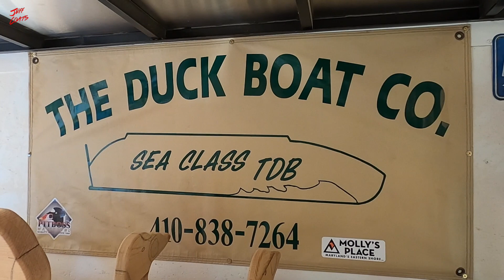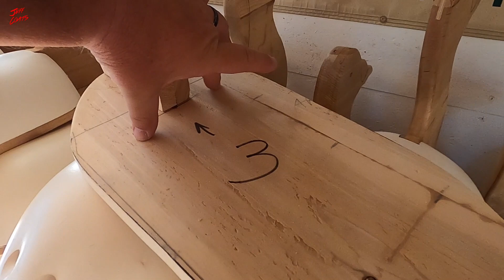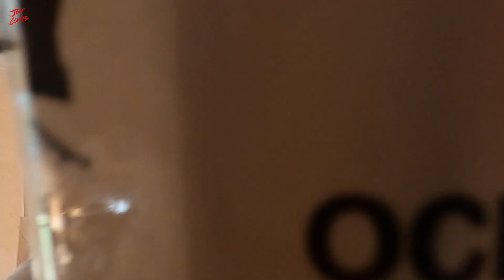How to make Decoys: ScoterZillias Update 3- Decoys for Seaduck Hunting - FoamZillias - FaZillias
UpDate 3 on the "MINI" ScoterZillias:  Something new, something different for the 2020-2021 Special Seaduck Hunting Season here in Maryland Seaduck Duck Hunting. How to make Duck Hunting Decoys.

ScoterZillias Update: Decoys for Seaduck Hunting  - FoamZillias - FaZillias

Jeff & Karen